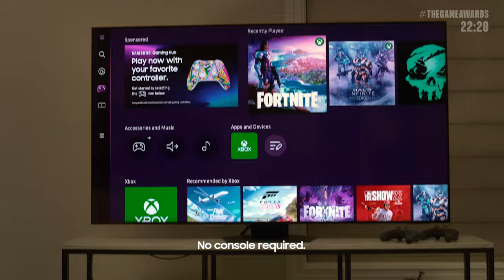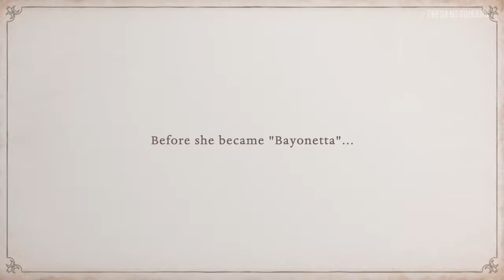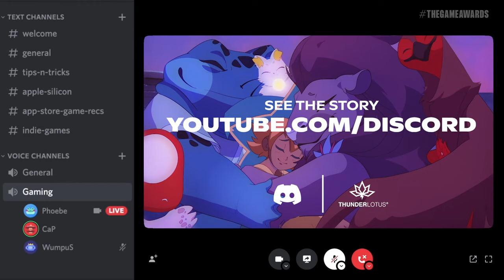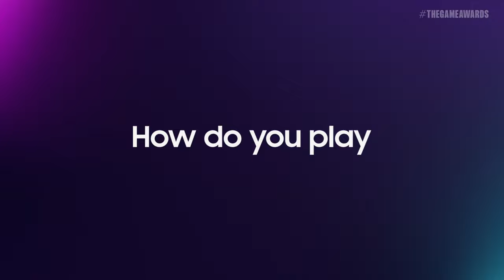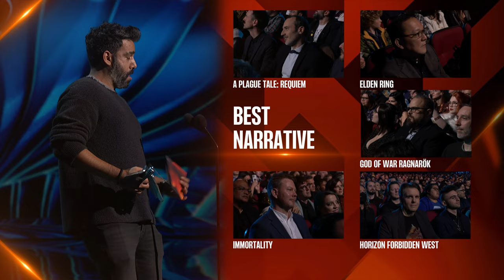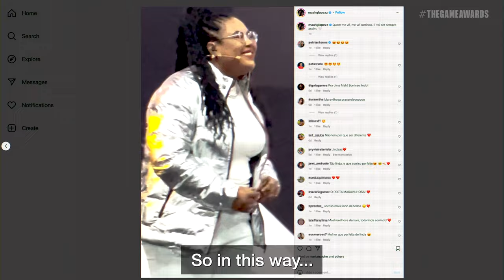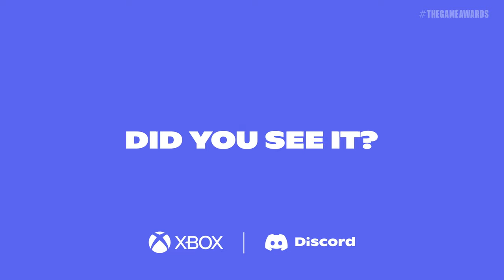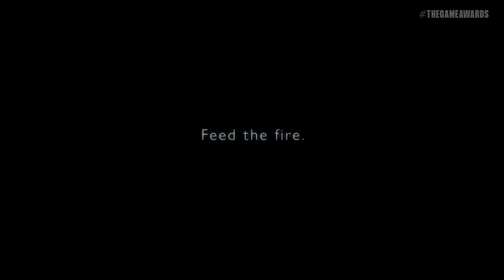THE GAME AWARDS 2022: Official 4K Livestream: Star Wars, FINAL FANTASY XVI, Hades II, Halsey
Celebrate the best video games of the year and see what's next at THE GAME AWARDS. Hosted by Geoff Keighley, live from the Microsoft Theater in Los Angeles. Featuring performances by The Game Awards Orchestra and Hozier, plus presenters including Pedro Pascal, Bella Ramsey, Troy Baker, Ashley Johnson, Daniel Craig, Rian Johnson and Jessica Henwick, Ken and Roberta Williams, Josef Fares, Fuslie and Valkyrae, Animal from The Muppets and more!

Including world premieres of STAR WARS Jedi: Survivor, Tekken 8, Destiny 2: Lightfall, and more!

If you need help quitting vaping, text “GAMEAWARDS” to 88709 for support from @truthorange and This is Quitting

0:00 -  Opening Act
31:47 - The Game Awards